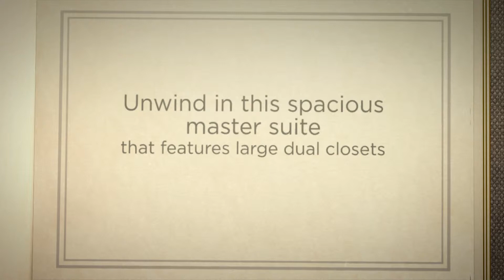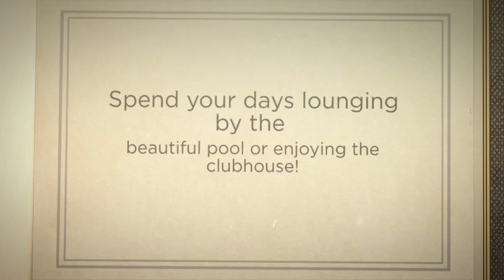Condo living at its finest!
Looking for condo living at its finest? Then Whisper Walk is the community for you! This charming condo in Boca Raton offers you 2 bedrooms & 2 bathrooms, with a Florida room off the second bedroom as an added bonus! The eat-in kitchen comes equipped with modern appliances & the cozy living room is the perfect spot to curl up with a great book or watch your favorite TV show. A large master suite has double closets so you'll never run out of storage space!